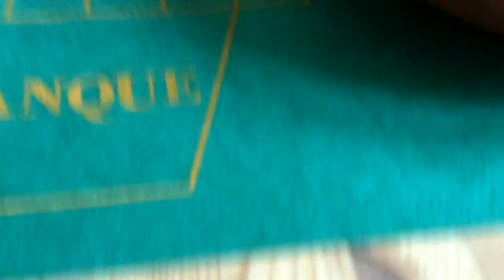Roulette focus, heart appears on table, choice is red, captured on camera.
During roulette focus I sometimes see suits from a deck of cards, for me it signifies red or black. It seems to release the pressure of seeing numbers and ease into deep focus at times. Keith Clampton.